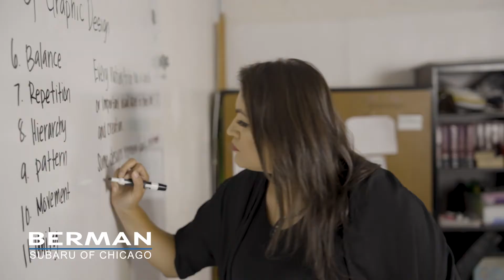Berman Subaru Of Chicago Supports Dunbar Academy For Subaru Loves Learning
Berman Subaru of Chicago worked with AdoptAClassroom.org, and partnered with Dunbar Vocational Career Academy during SubaruLovesLearning. We provided the school with $5,000, book bags full of school supplies, & whiteboards. Providing students & teachers with with essential items students and teachers will love using brought our team great joy!

We love being able to work with our community and partners to help make a positive impact💙

Looking to get involved?

Full press release here.